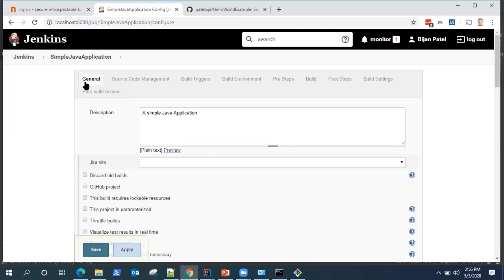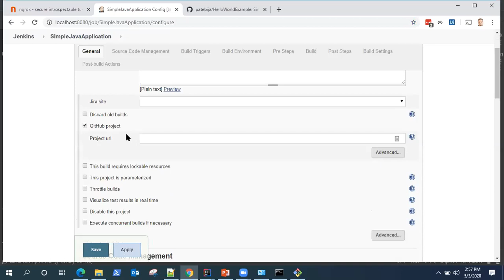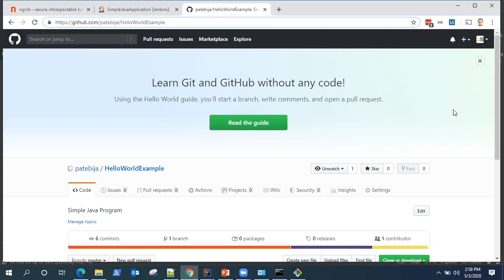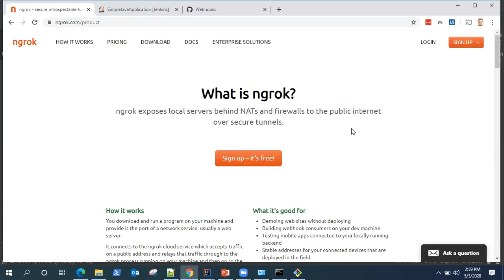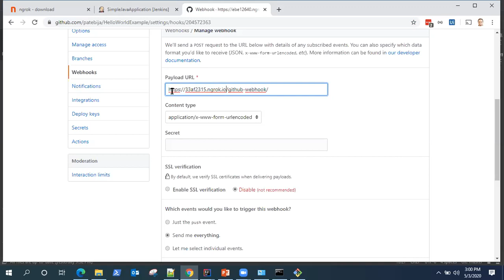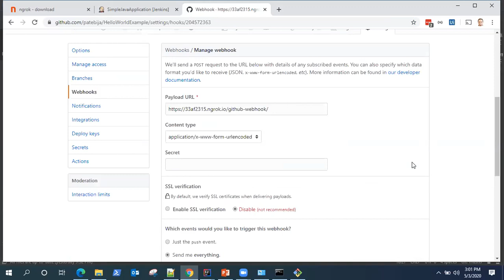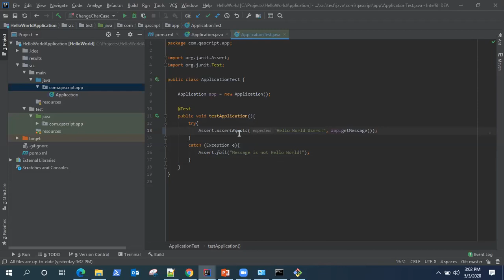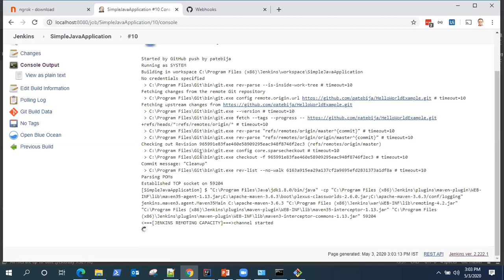Jenkins Tutorial - Trigger builds with Webhooks in Jenkins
Learn how to automatically trigger jobs in Jenkins. Following will be covered in this video:
- Configure GitHub hook trigger for GITScm polling
- Setup Ngrok
- Expose local jenkins instance to public internet
- Setup webhook in Github
- Automatically trigger build by code push to Github